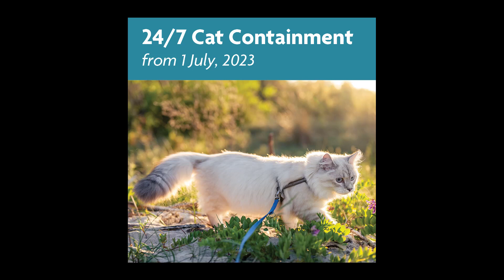ABC Melbourne Conversation Hour Cat Containment Interview - CEO Ali Wastie